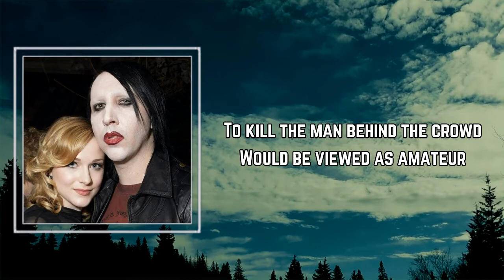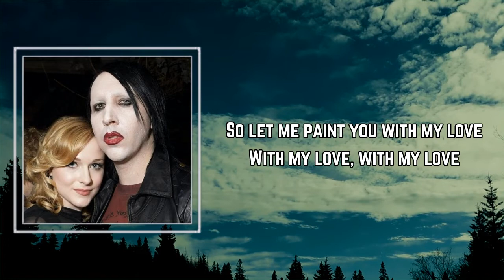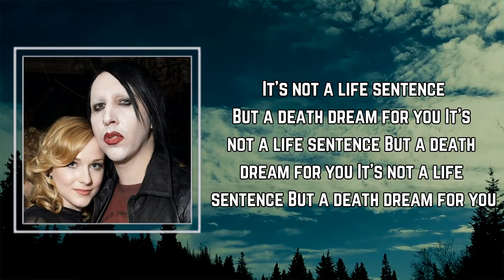Marilyn Manson - PAINT YOU WITH MY LOVE (Lyrics) 🎵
Songs : PAINT YOU WITH MY LOVE by Marilyn Manson
Album: #

PAINT YOU WITH MY LOVE Lyrics:

Honky-tonk devils glitter in
Like royal rats in kitten skin
And all the blondes drop their panties and cry
To the father's first lullaby
So let me paint you with my love
With my love, with my love
To kill the man behind the crowd
Would be viewed as amateur
Because the king's invisible
The king's invisible
And death is a profession
It's not a life sentence
But a death dream for you